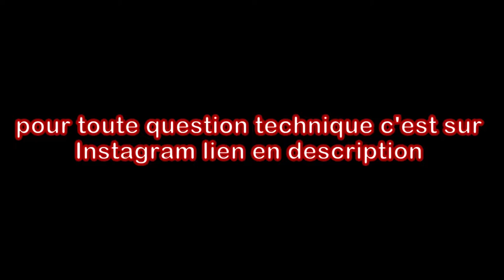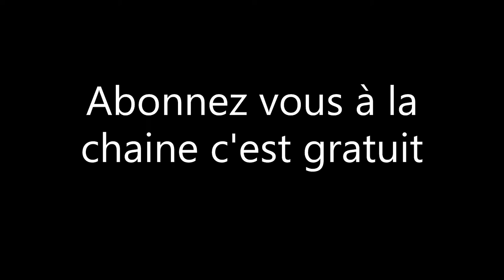la 89 et la DT